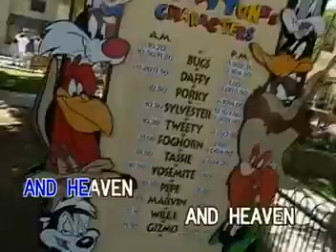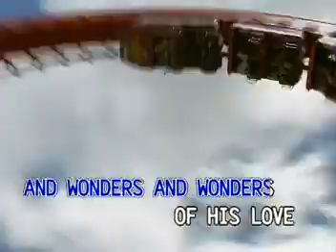8. Joy To The World - Various Artist [Canary]